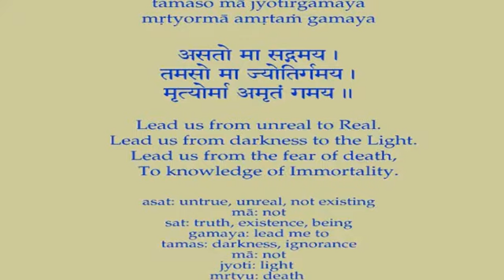Swami Chidananda Ramakrishna Math - Ramakrishna Kathamrita - Grace of God - Discourse # 49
Swami Chidananda Ramakrishna Math and Mission at Chicago - Ramakrishna Kathamrita - Grace of God - Discourse # 49 - genuine illuminating discourse by Swami Chidananda Ramakrishna Math and Mission at Sri Ramakrishna Universal Temple Chicago, Vivekananda Vedanta Society of Chicago, Homer Glen, IL. 60491 ( This Video I Dedicate to my Master on His Lotus feet! incredible, unparalleled illuminating speech; enriching to our heart and soul completely and bath us with peace and tranquility! )